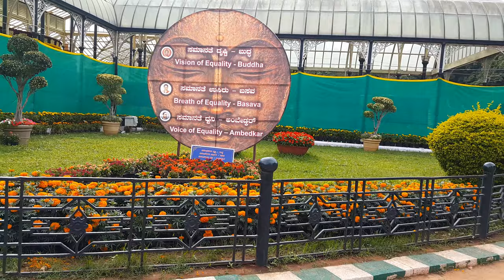லால்பார்க் செயற்கை காட்சி.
Lalbagh outside green views
Flower show
Dr Ambedkar